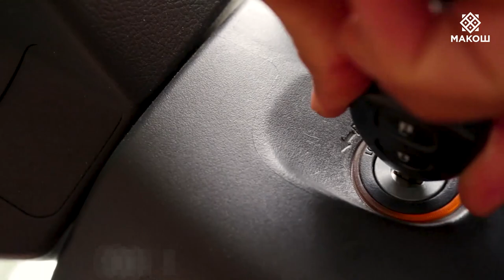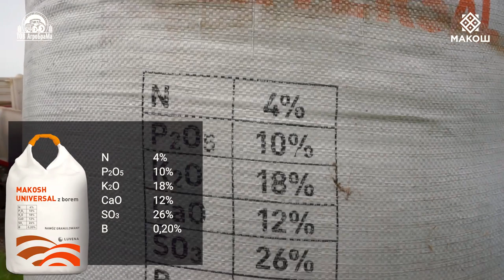[АгроБудні Запоріжжя] Посів демо поля з добривами "Макош Універсал" (частина 1)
🔰Аудит ґрунту – це не просто аналіз. Це можливість перевірити стан ґрунту, співставити отриманий результат з вимогами культури до ґрунту та розробити ефективну схему живлення, яка заощадить кошти і забезпечить гарний врожай: